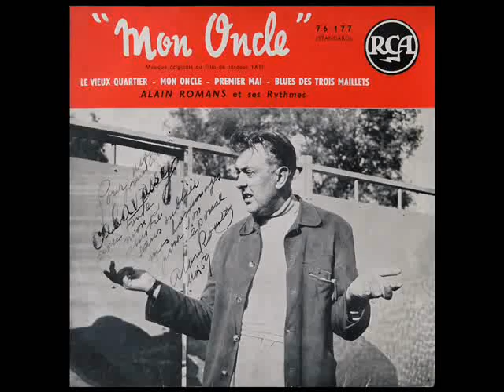Le Vieux Quartier - thème du film Mon Oncle (Jacques Tati - 1958)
Musique composée par Alain Romans.
Extrait d'un 45 tours 4 titres que je possède et sur lequel figure une dédicace d'Alain Romans où l'on peut lire "Pour mon grand ami Calavassy avec toute mon amitié. Sans oublier mes hommages pour son épouse. Alain Romans. Mai 59".
J'ignore qui est ce Calavassy mais si quelqu'un le sait...

Mein Onkle / My Uncle / Mio Zio / Unchiul Meu / Mi Tio